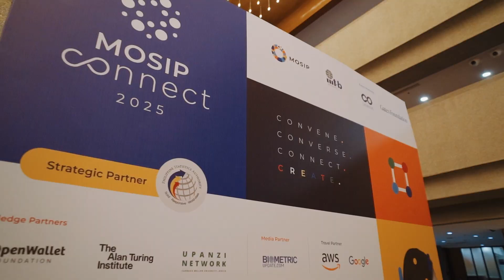Day 1 Highlights | MOSIP Connect 2025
With our partners in the Philippines, represented by NS Dr. Claire Dennis Mapa (PSA) and USEC David Almirol (DICT), we inaugurated MOSIP Connect 2025 to the enthusiastic support of a diverse audience—technology developers, country governments, academia, and policymakers.

The energy was palpable as we reflected on the strides made in the Philippines, reaffirmed our commitment to the United Nations Safeguards, and shared our collective vision for global DPI. Solution Discovery featured live demonstrations, in-depth discussions on technology, and dedicated spaces for Digital Public Goods and the winners of MOSIP Create.